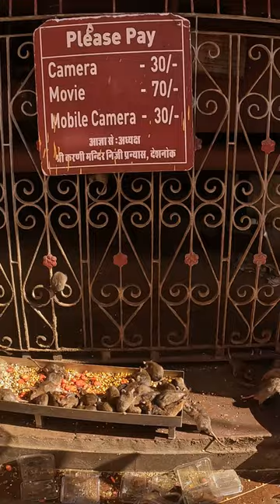लाखों चूहों का मंदिर 😱